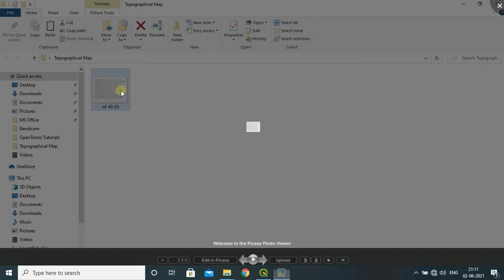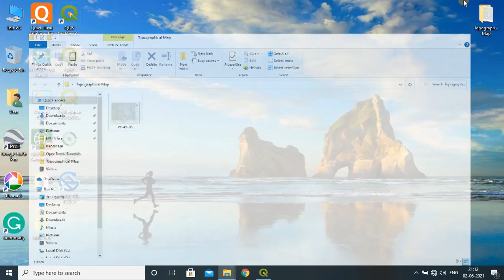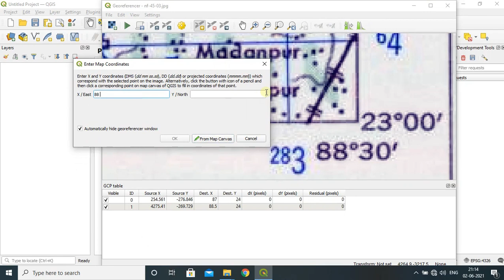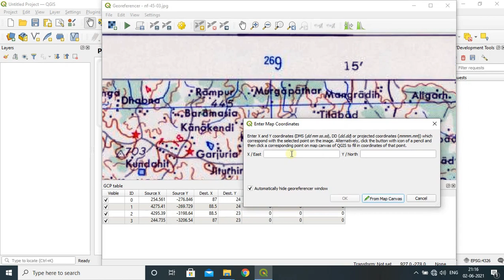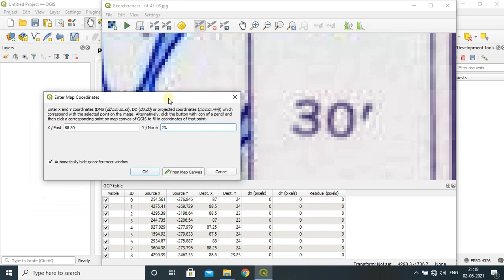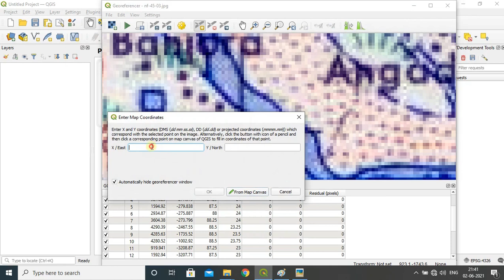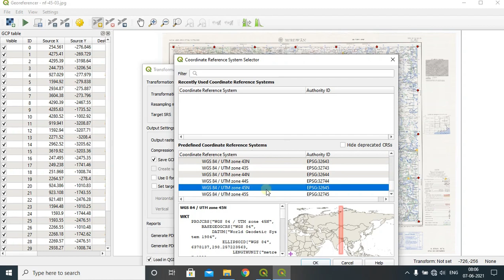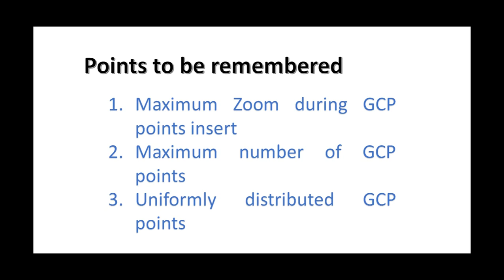Detailed Georeferencing In Qgis Accurate Method georeferencing QGIS topographical Map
Georeferencing is the process of assigning a location to a geographical map with respect to the geospatial framework. In this tutorial, we have shown an accurate method of georeferencing topographical maps in QGIS. We have used multiple points during georeferencing the topographical map. It is one of the best and accurate methods of georeferencing in QGIS and in other GIS software. It will help you to superimpose, visualized, create, edit, analysis and publish the geospatial data.

Objectives
This video will be extremely helpful for Bengali medium students. As well as it will also help the graduate students with geography. It also provides insights to the students of Remote Sensing and GIS.

Method of Accurate Georeferencing in QGIS
1st: Open the georeference tool, Raster ‣ Georeferencer ‣ Georeferencer.
Add the map image file,
2nd: Select the ground control points and insert them on the map
3rd: Insert maximum GCP (Ground Control Points) possible,
4th: Make sure that the GCPs are uniformly distributed throughout the map
5th: Setup the CRS setting on transformation tools and then run the georeferencing.

Main points to be remembered
Three points to be remembered in mind during georeferencing a topographical map
1. Maximum Zoom during GCP points insert
2. Maximum number of GCP points
3. Uniformly distributed GCP points
Thanking you
Sadhan Malik